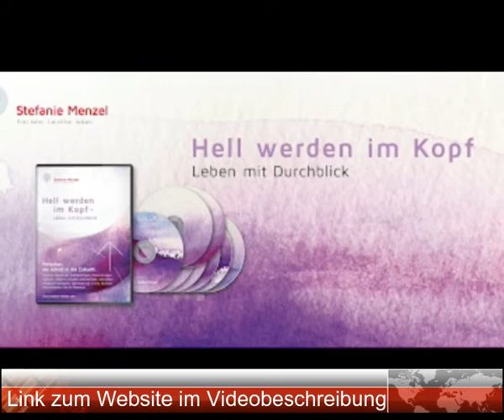Hell werden im Kopf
Dieses Paket mit seinen 6 Filmen, dem ergänzenden Text und der Meditation mit Übungen führt Dich praxisorientiert und spannend in die Welt der erweiterten Wahrnehmungsmöglichkeiten. Im Volksmund ausgedrückt, heißt es “Hellsehen”. Das Hellsehen kennenzulernen ist eine Möglichkeit und eine zeitgemäße Chance, das eigene Potenzial zu entwickeln, die Wahrnehmung zu schulen und nach und nach der eigenen bereichernden Intuition zu vertrauen.